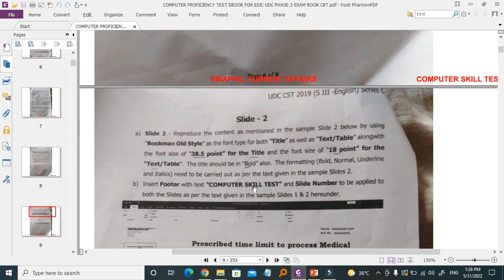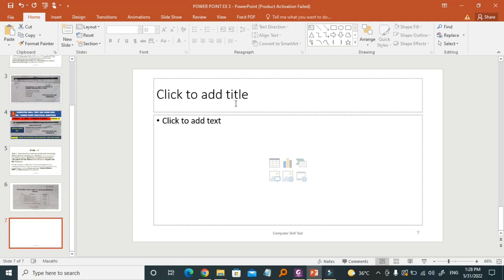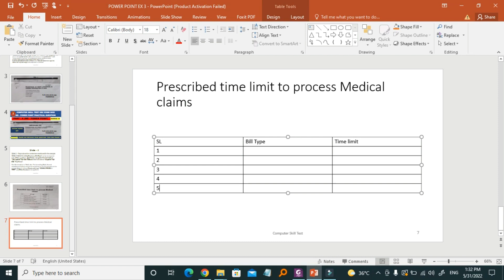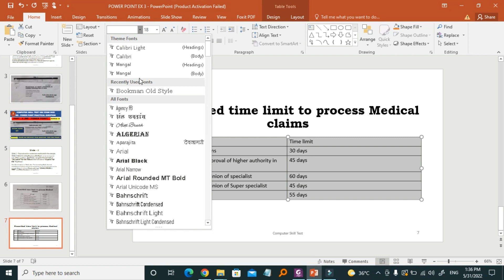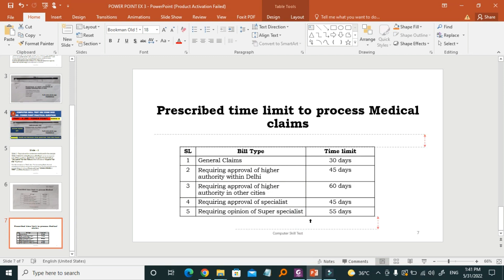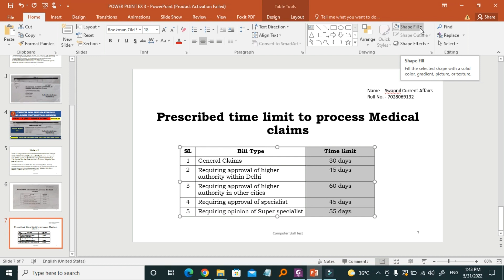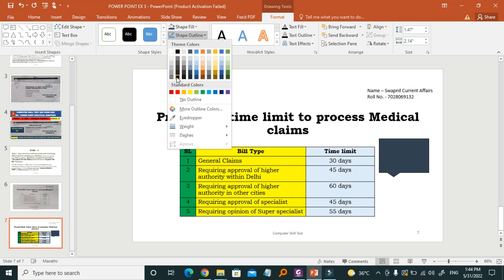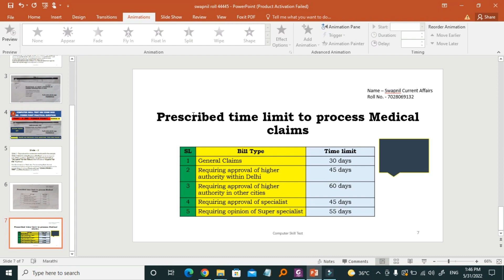CSIR CPT PREVIOUS YEAR QUESTION PAPER PDF SKILL TEST | COMPUTER SKILL TEST POWER POINT EXCERCISE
MS WORD
MS POWER POINT
MS EXCEL

skill test on system
iit delhi compute skill test
ms office
ms office proficiency
skill test junior assistant
rounding errors

opsc
aso
cut off analysis skii test computer tips guidance test
ASO COMPUTER SKILL TEST TIPS & GUIDANCE

csir computer skill test aso
csir assistant section officer computer proficiency test
csir aso computer proficiency test
csir aso computer proficiency test previous year question paper
csir aso computer proficiency test ms word question
csir aso computer proficiency test ms excel questions
csir aso computer proficiency test ms power point question
csir aso computer proficiency test question paper pdf
csir aso computer proficiency test paper
csir computer skill test questions